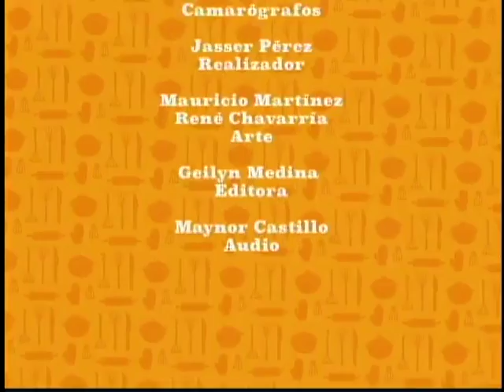Cocinando con Vos